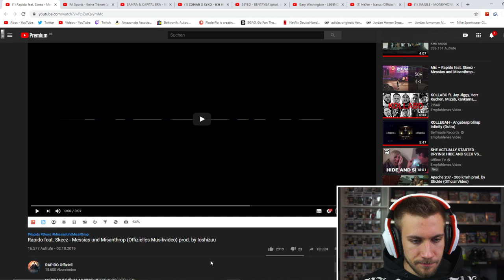Rapido feat. Skeez - Messias und Misanthrop prod. by Ioshizuu - Reaction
►Album gönnen

Flo M.
Postfach 11 61
25442 Quickborn

Flo M.
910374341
Packstation 117
25451 Quickborn